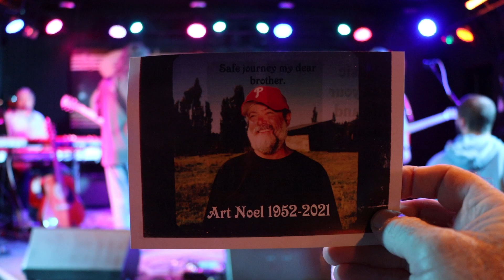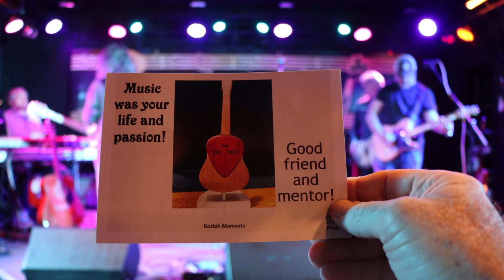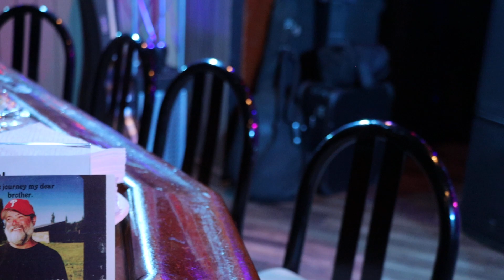BIG JANGLE @ ART NOEL MEMORIAL CONCERT @ SWEENEYS 11/14/21